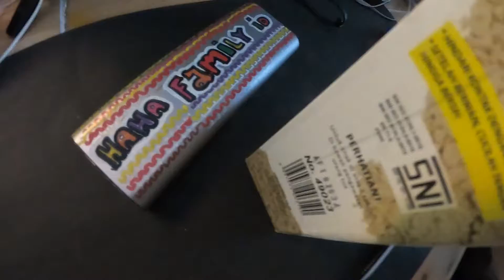MANFAAT BERMAIN MAGIC SAND ATAU SANDDO | HIBURAN EDUKASI ANAK | HAHA FAMILY ID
Kali ini mau membahas manfaat bermain magic sand atau sand do dan lihat imajinasi kita.

Channel HAHA Family membahas seputar hiburan dan edukasi anak-anak

this is about being happy, education, family, fun, and knowledge.
Hope everybody always be happy forever.